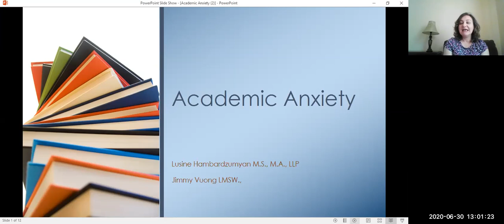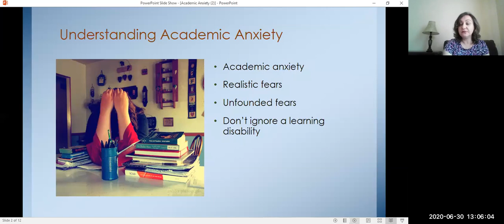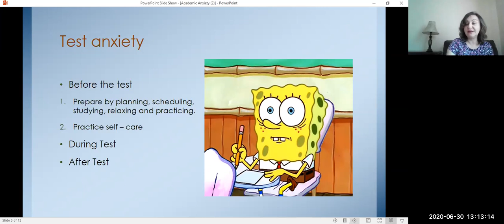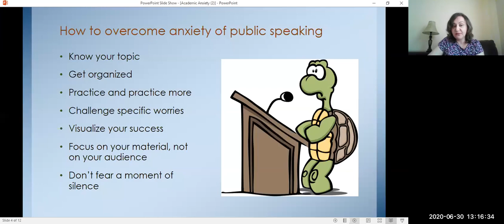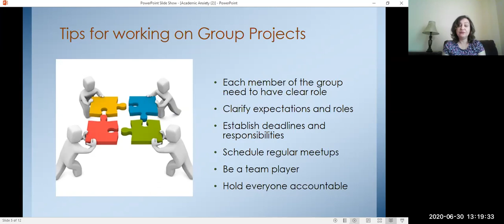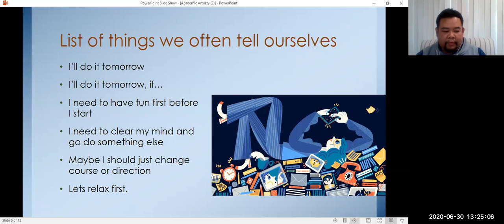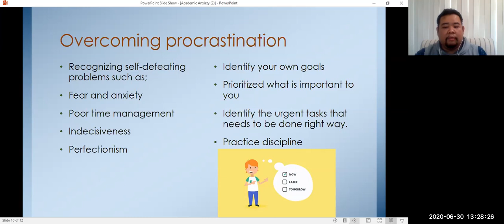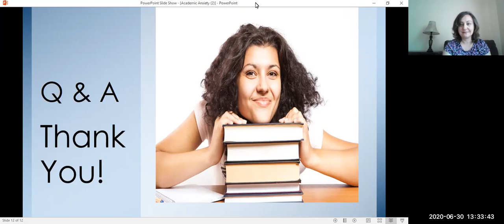Academic Anxiety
Learn skills to assist with anxiety related to common academic struggles including testing, speaking in public, and group projects! Avoid pitfalls of
procrastination and plagiarism.